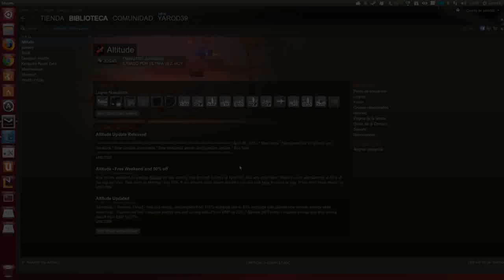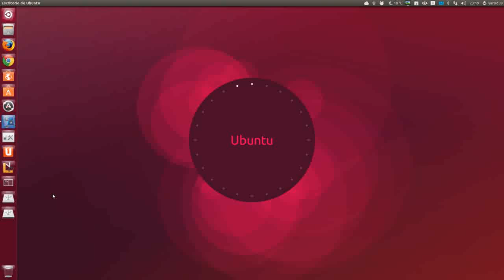ALTITUDE : JUEGO DE AEROPLANOS REBAJADO EN STEAM UBUNTU LINUX UBUNTU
Entretenido juego para nuestro Ubuntu... Se maneja fácil y las partidas se hacen amenas... Para quien le gusten los juegos de batallas aereas con avioncitos...